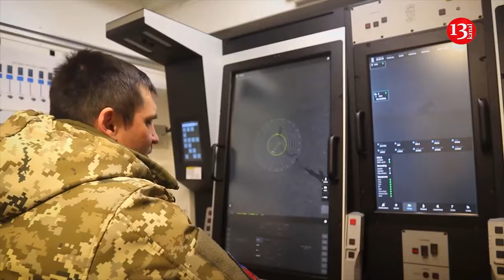Russia will regret receiving missiles from Iran, it leads to changes in Ukraine's strike campaign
In early September, Russia received the first batch of 200 Fath-360 missiles from Iran to step up the bombing of Ukraine. However, as Forbes writes, these deliveries could turn against Russia itself, as they could lead to serious changes in the strike campaign in Ukraine.

"There is a high probability that the Fath-360 deal will backfire on Russia. This could be the last straw for Ukraine's allies, who have so far prevented the Ukrainians from firing their best American and European ammunition at targets in Russia. With the appearance of Iranian missiles in Russia, there are signs that the situation may change," the publication writes.

The Fath-360 is a satellite-guided ballistic missile that is carried on a six-by-six truck in two, three, four or six kits. Each missile weighs 1,700 pounds and has a range of 75 miles.

The Fath-360's weight and range make it useful for use on the front lines or for bombing cities near the front. Ukrainian observer Oleksandr Kovalenko predicted that Russia "will use these missiles ... to terrorize the border zone, particularly the Sumy and Kharkiv regions," while ruling out "any critical impact on the [Ukrainian] rear or combat zone."

"All this suggests that the Fath-360 is not a miracle weapon. And if you consider that Russia launches an average of more than 300 missiles per month at Ukrainian cities, then the first 200 Fath-360s are too small a number to significantly change the trajectory of the war, especially considering that Ukrainian air defenses usually intercept a quarter of incoming missiles," Forbes believes.

The Russians may come to regret their alliance with the Iranians, however, as a Russian-Iranian missile alliance could be what finally convinces Western leaders to allow Ukraine to use ATACMS and British-made Storm Shadow cruise missiles against targets deep inside Russia.

Thus, US Secretary of State Antony Blinken acknowledged that the arrival of Fath-360 at least justifies another conversation about restrictions. And he promised to be receptive to the arguments of the Ukrainians.

Iran and Russia have signed a contract to deliver "hundreds" of missiles by the end of 2023, the U.S. Treasury Department said in a statement. Russian troops trained to use the missiles over the summer. Russia received the first batch of missiles earlier this month.

As noted by expert Alexander Musienko, it is difficult to shoot down Iranian missiles with air defense systems. However, they can be fought in another way - by destroying storage depots and launchers.

Three of Europe's most influential countries - Britain, Germany and France - have issued a joint statement regarding the supply of Iranian missiles to Russia. They called the events "a direct threat to European security." The statement was published including on the official website of the German Foreign Ministry. " The transfer of missiles is an escalation on the part of both Iran and Russia. It also represents a direct threat to European security," the three countries said in a joint statement. They urgently suspended bilateral air traffic agreements with Iran and announced new sanctions against individuals and organizations linked to Iran's missile program and the transfer of Fath-360 to Russia.